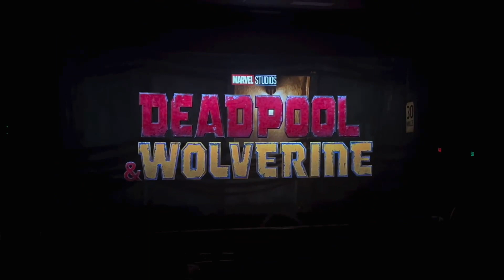Deadpool And Wolverine "Silence your phones" TV Spot | Marvel | Full HD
TITLE : DEADPOOL AND WOLVERINE NEW TV SPOT

Wolverine is recovering from his injuries when he crosses paths with the loudmouth, Deadpool. They team up to defeat a common enemy. This showed Wade Wilson reuniting with his friends to celebrate his birthday before being pulled through a time door by the Time Variance Authority. He's met there by Matthew Macfadyen's Paradox, who has a secretive mission for him, giving him a chance to be "a hero among heroes".